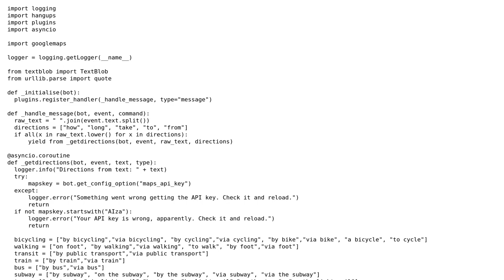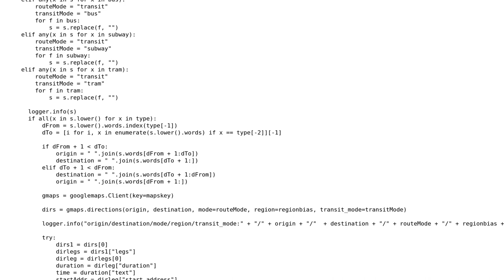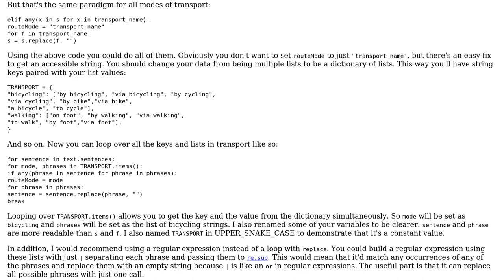Code Review: An ETA plugin for hangoutsbot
With thanks & praise to God, and with thanks to the many people who have made this project possible! You are responsible for your own actions.